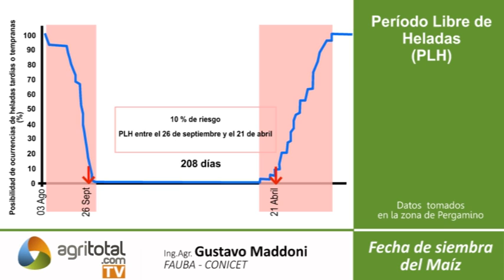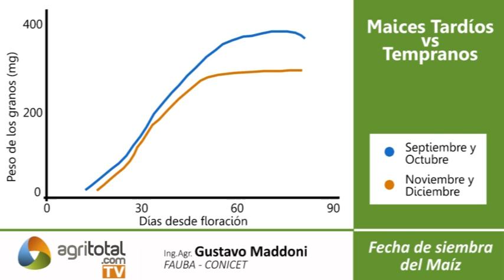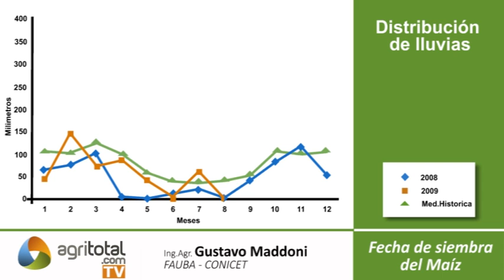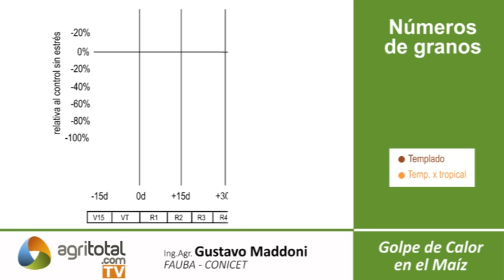Fenología de maíz